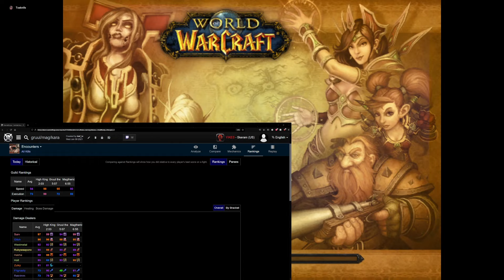[YIKES] Magtheridon // Ret Paladin // #3 ranked [1,291 DPS]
Ranked #3 in the world for Ret Paladins.

World of Warcraft Burning Crusade Classic
Realm - Faerlina
POV - Survx [Retribution Paladin]

Bitcoin - 1LGcNSPt6z6pANeFq7AsCrqJnwtDtP4Hd3